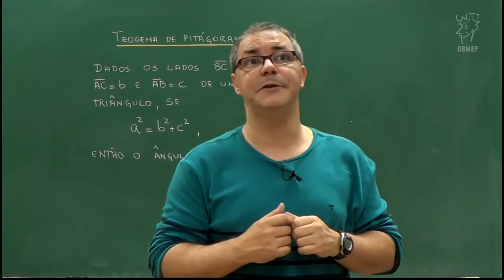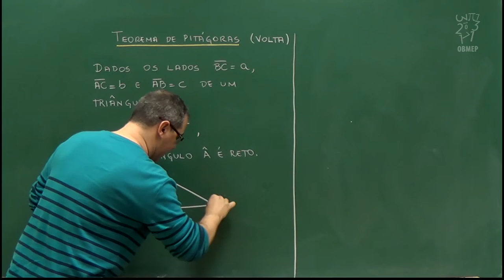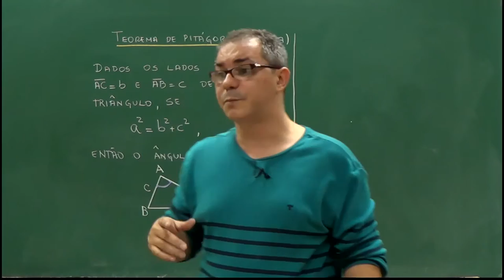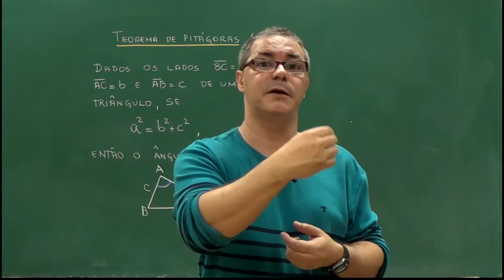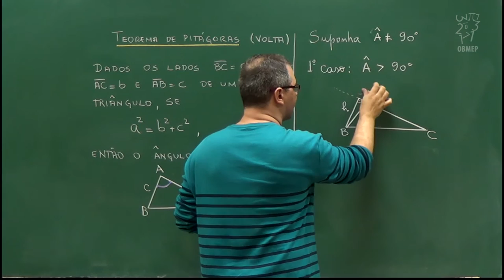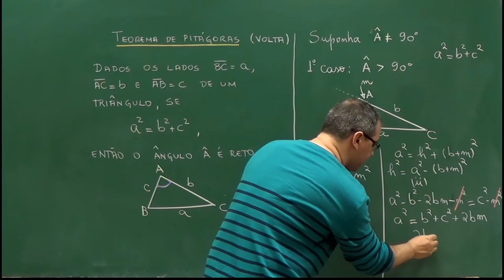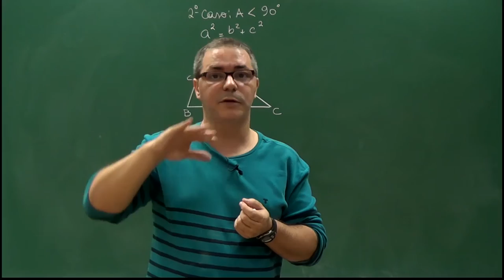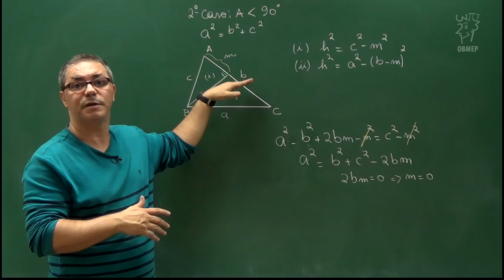Teorema de Áreas e Aplicações - Aula 7 – A volta do Teorema de Pitágoras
Aula 7 – A volta do Teorema de Pitágoras

Demonstramos um resultado geralmente pouco abordado: a volta do Teorema de Pitágoras. Em palavras, ela diz que se temos um triângulo ABC de lados BC = a, CA = b e AB = c com valores tais que a² = b² + c², então, tal triângulo é retângulo em A.